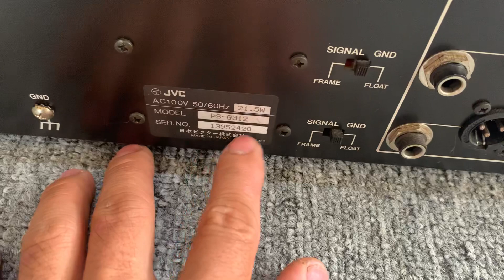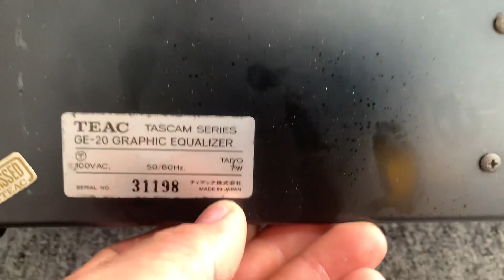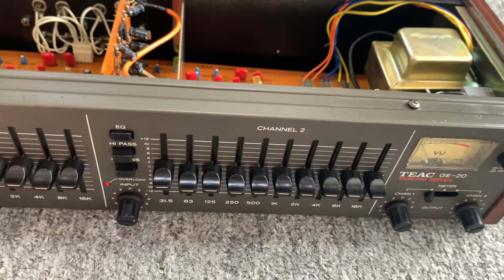Cập bến ,chi tiết EQ victor ps G312 và TEAC tascam GE-20 tuyển lựa hàng đẹp,làm pre cực hay👍👍😍😍